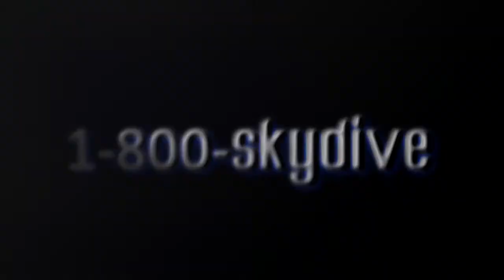Heather Carolan's Tandem skydive!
Heather Carolan's tandem skydive on Saturday, July 14, 2018 with Kramer at Skydive Indianapolis.  Located in Frankfort, IN, Skydive Indianapolis is THE place for tandem, AFF and experienced skydivers.  Come out and Skydive Indiana, Skydive Kentucky, and Skydive Ohio!